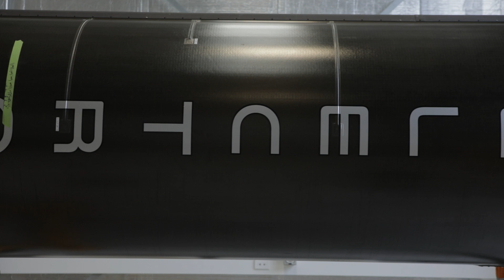Electron Arrive at Rocket Lab Launch Complex